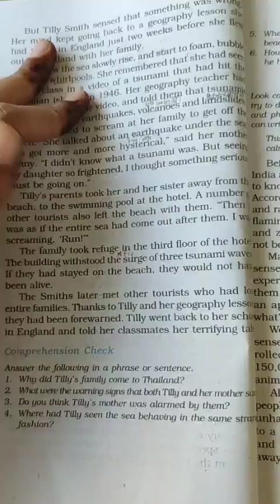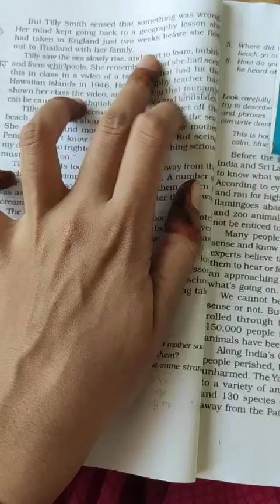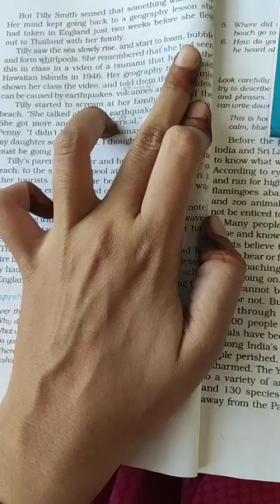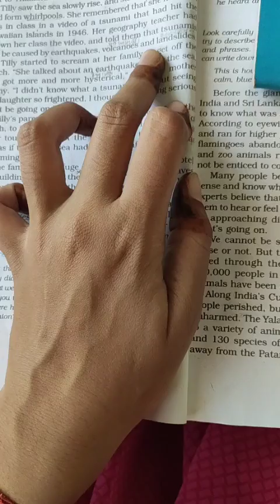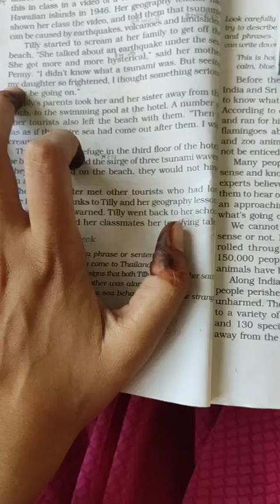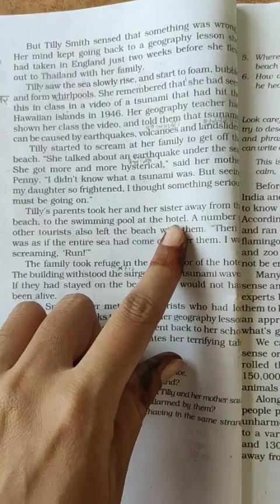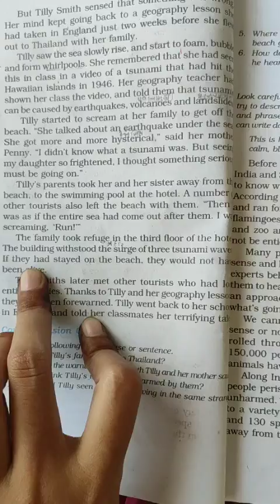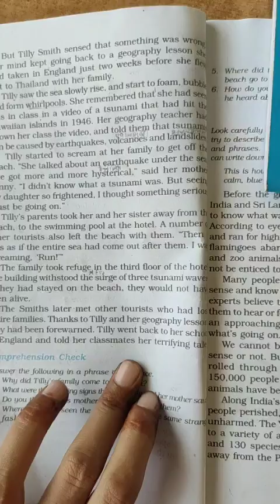English Reader Honeydew Class-8 Chapter-2 The Tsunami part-2, page-28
28July.   By Priyanka Sharma